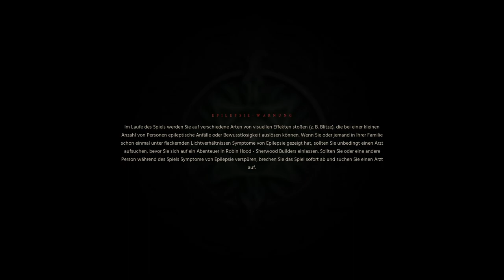[DE] Auf nach Sherwood Forest #4 - Robin Hood Sherwood Builders